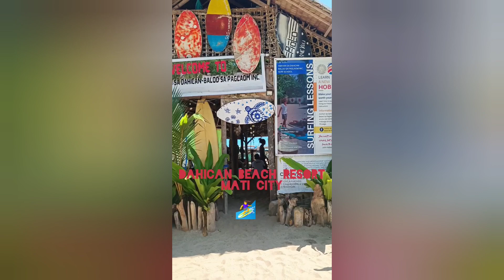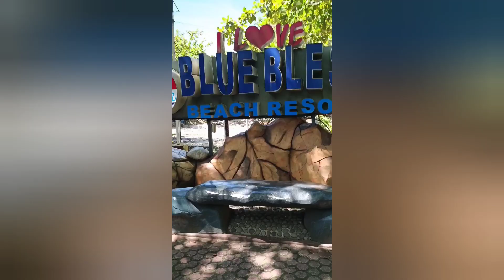Suroy-suroy sa ta mga angkols.